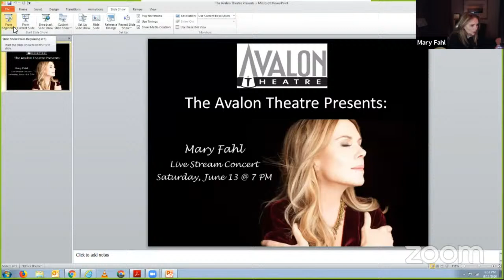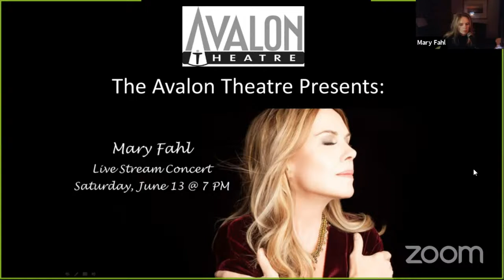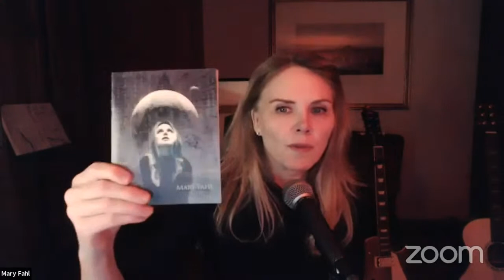Mary Fahl Live Stream Concert